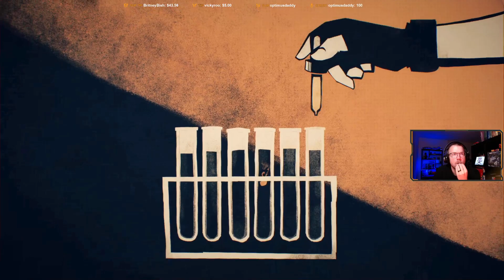DEATHLOOP - First Playthrough - [PC] EP50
At the heart of DEATHLOOP is the “murder puzzle”: eight targets spread across the island that I'll need to take out in a single day before the timeloop resets. Watch as I find out how this puzzle works and what I need to do to solve it.